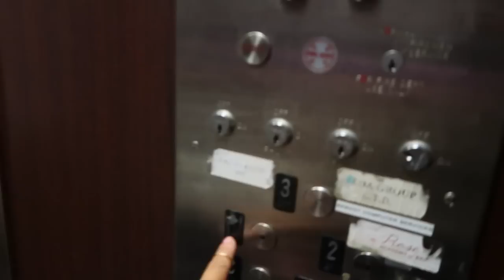FIRST DAY OF SCHOOL!! (9.8.16 - DAY 994) THATSBETSYV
Ziana's first day of school today and I cried! I can't believe we both cried. We definitely missed her, but at the same time it was nice to be free for a bit. Gunner exploded in his diaper which wasn't fun, we ate Mexican for lunch. I get new shoes from Famous Footwear and try to hide it from Boytoy--- doesn't really work!

1- What's my name? Betsy!

2- Kids: Ziana Eliz and Gunner Patrick

3- Man in video? My boyfriend aka Boytoy

4- Where do we live? NYC

5- How old am I? Forever 21, I don't age ever since I found the fountain of youth

6- What camera do I use? Canon G7X Mark 2